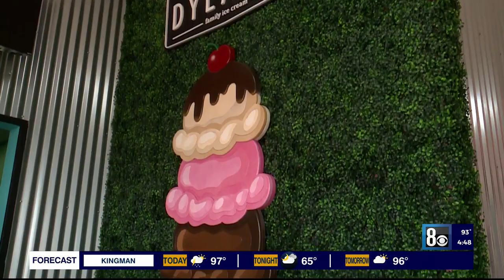Las Vegas businesses consider hiring young teens for summer to fill staffing gap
Grouchy John's Coffee Shop is often busy, but it's about to get even busier as summer is right around the corner.

"I'm here from early in the morning when we open till late at night just bouncing back and forth from locations," J.J. Wiley, the owner of Grouchy John's, said.

Wiley has found himself filling in more than usual as help is hard to come by.